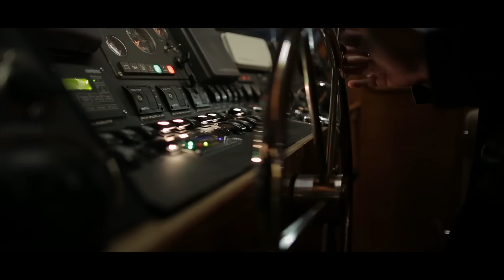LUNA feat. Mihailo Rajicic - Tropicana - (Official Video 2014) HD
Label and copyright: Grand Production & Grupa Luna
You Tube distribution:

Lyrics: Cedomir Rajicic (Ceda Cvorak)
Arr: Mihailo Rajicic
Muzicki Studio:Atelje Play
Video: Stanko Vucicevic

Snimano na brodu Amon - Beograd